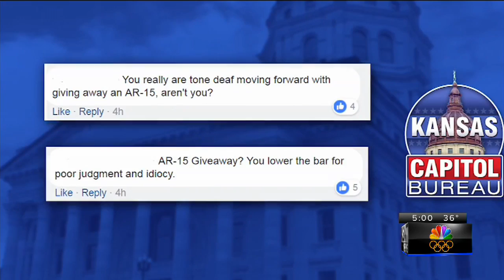Kansas congressional candidate plans to give away AR-15 rifle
KSNT News at 5